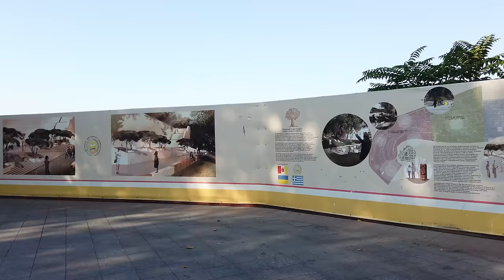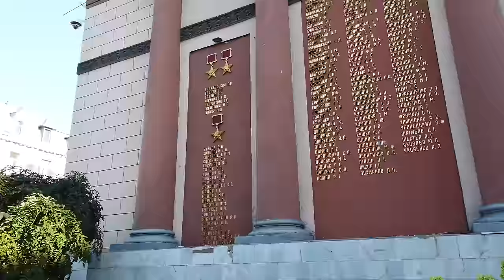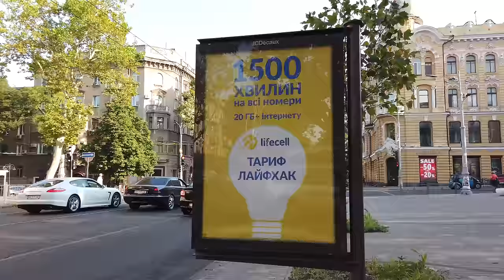Walking in ODESA / Ukraine 🇺🇦- Central City - 4K 60fps (UHD)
Odesa (ukr: Оде́са / Odessa ru:  Оде́сса) in southern Ukraine is a popular summer destination for Ukrainians and tourists from other countries around the Black Sea. This time we are here during summer (July 2019).

We start at the famous Potemkin Stairs. Instead of walking directly around the touristic centre we check out the first 15 minutes around North-West near the Vorontsov Palace (under construction) and across the Tioschin Bridge which we haven't seen on other walks. You can skip the first 15 minutes to more interesting areas around the opera house.

From Derybasivska Street we also explore the city centre. From Bunina Street we head back to the Katerynyns'ka Street and eventually to Monument to Catherine II to Potemkin Stairs.

Our tour continues in the most touristic area (apart from Arcadia beach) towards the city gardens. There are many cafés and people enjoy the summer evening. We finally head to the cathedral square, walk around a bit and end this Odesa tour.

Timeline:
0:00 Potemkin Stairs
2:30 Prymorskyi Boulevard
6:40 Tioschin Bridge
10:00 Hoholia Street
15:00 Touristic Cinty Centre
19:30 Opera House
26:00 City Hall
29:30 Derybasivska Street
32:30 City Centre
39:00 Bunina Street
40:30 Katerynyns'ka Street
52:30 Monument to Catherine II to Potemkin Stairs
58:30 City Hall & Palais-Royal Garden
1:05:30 City Garden
01:11:11 Cathedral Square